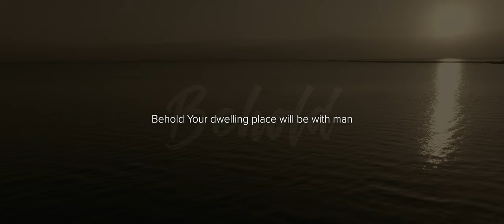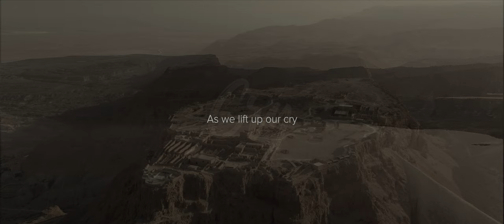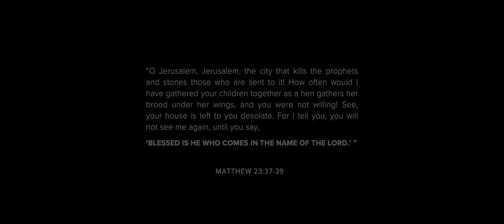Come Yeshua (Official Lyric Video) | Mercy Gordon (featuring Joshua Aaron)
The official lyric video of “Come Yeshua” by Mercy Gordon featuring Joshua Aaron.
Now available

And wherever you stream your music!

Start song: 2:08

Lyrics:
Behold Your dwelling place will be with man
Oh, the depths and riches of your perfect plan
So, come Lord Jesus come
Come reign over us
Hear the longing of your bride
As we lift up our cry

The former things will one day pass away
Our eyes will see the One we’ve known by faith
So, come Yeshua come